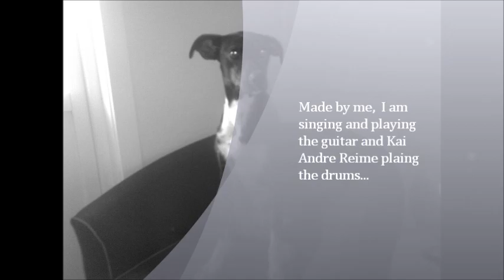Fly Away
musikvidoy